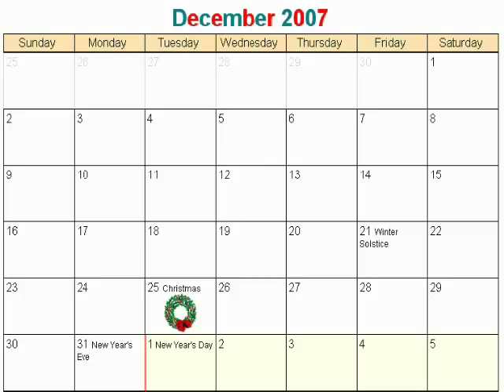Bob and Doug ~ 12 Days Of Christmas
A video I made way back in 2007 of this classic Xmas song redone by the great Canadian duo Bob and Doug McKenzie! Hope you enjoy the video, have a great Christmas while you indulge in some donuts and eggnog, then feel free to take off eh you hosers. =)